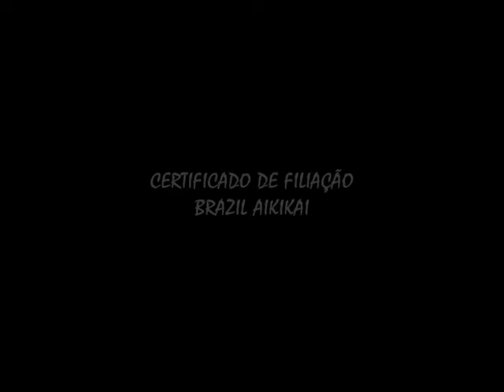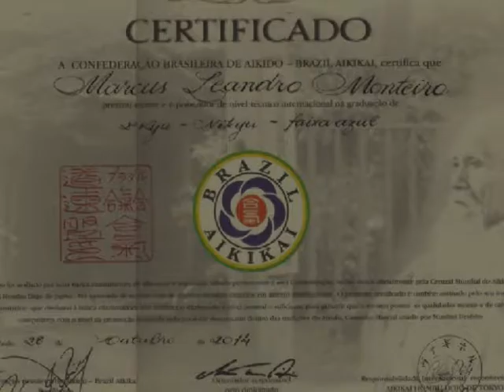Nagare Dojo - Certificados e filiações.